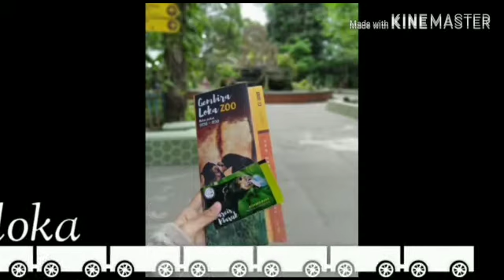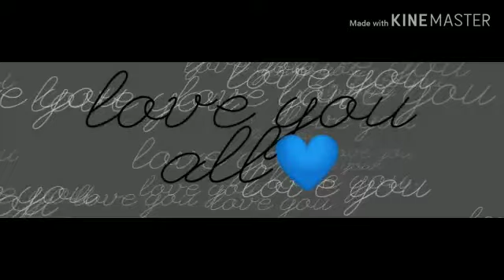Video Student's Spesial Ability, Hobby | Afifah Putri Marisca